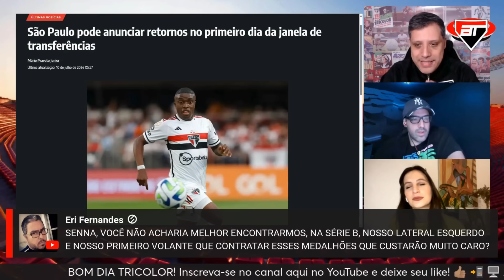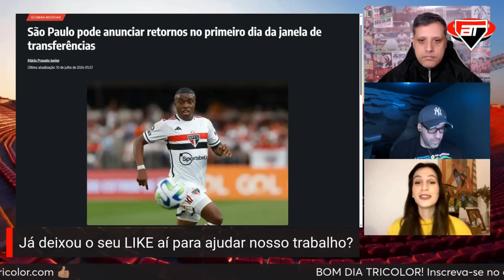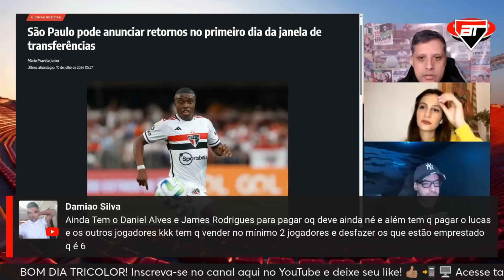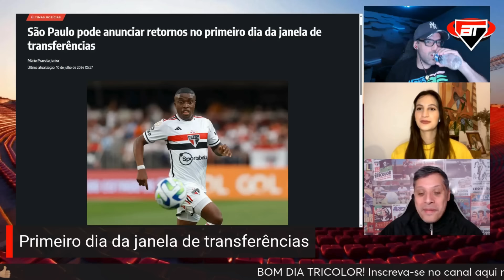"Eu ia pelo FINANCEIRO, sem FAZER LOUCURA" Ilsinho ANALISA os nomes de Thiago Mendes e Alex Sandro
Este é um corte do Bom Dia Tricolor do dia 10/07. Clique no link e veja o programa completo

* AS OPINIÕES EXPRESSAS POR NOSSOS INTEGRANTES NÃO REFLETEM NECESSARIAMENTE O POSICIONAMENTO DO ARQUIBANCADA TRICOLOR *